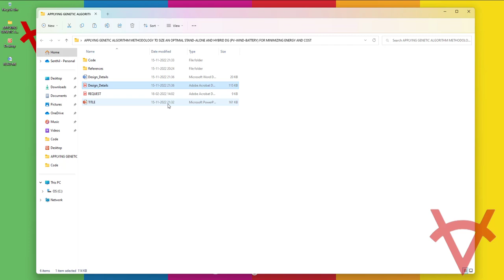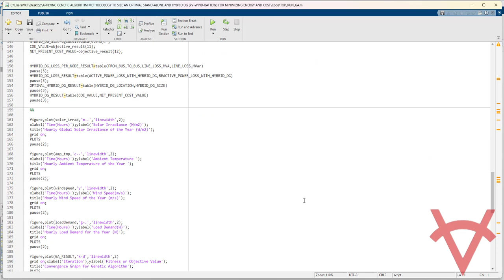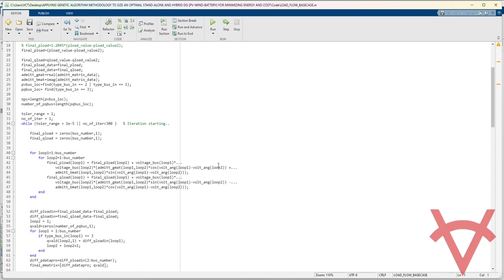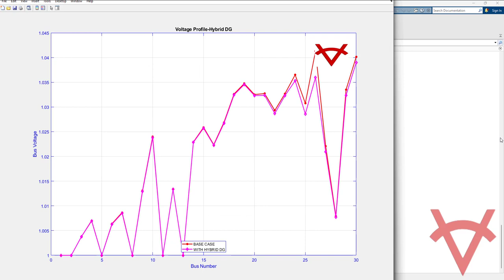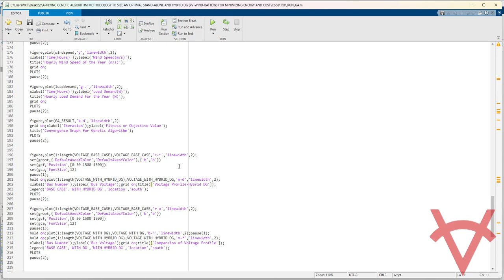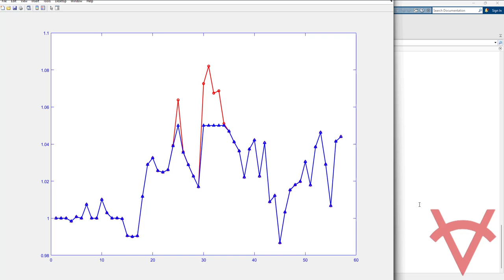GENETIC ALGORITHM-OPTIMAL STAND-ALONE DG-HYBRID DG (PV-WIND-BATTERY) FOR MINIMIZING ENERGY AND COST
DESIGN DETAILS
The objective of this design is to propose a methodology for designing a stand-alone and hybrid PV/wind/battery to minimize the Cost of Energy (COE) and Net Present Cost Value (NPCV) using genetic algorithm. The methodology developed was applied using solar radiation, temperature, and wind speed data. Using Matlab software with Newton Raphson load flow analysis, the design is tested on IEEE 30 and 57 bus system to find the optimal location and size of standalone(single) and hybrid DG.

REFERENCES
Reference Paper-1: Methodology to Size an Optimal Stand-Alone PV/wind/diesel/battery System Minimizing the Levelized cost of Energy and the CO2 Emissions
Author’s Name: B. Ould. Bilala, V. Sambou, C.M.F Kébé, P. A. Ndiaye, M. Ndongo
Source: Elsevier
Year:2011

Reference Paper-2: Techno-economic analysis of photovoltaic/wind hybrid system for onshore/remote area in Indonesia
Author’s Name: Ayong Hiendro, Rudi Kurnianto, Managam Rajagukguk, Yohannes M. Simanjuntak, Junaidi
Source: Elsevier
Year:2013